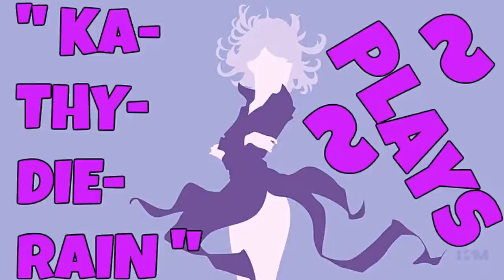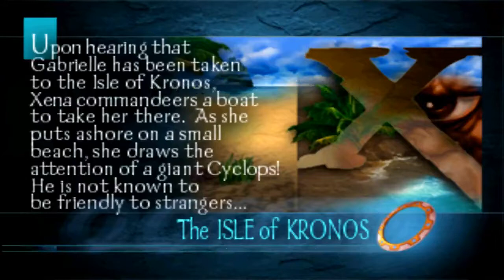"KaThyDieRain Plays ~ Xena: Warrior Princess (1999) Ps1 Part #3. The PIRATE KING PACTOLUS Gameplay"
My Xena: Warrior Princess Ps1 Playlist Here:    🔛 👈

"* ABOVE *"

OR

OR

About This Game:

WIKIPEDIA:
Xena: Warrior Princess (video game)

Xena: Warrior Princess is a hack and slash action video game developed by VU Games and published by Electronic Arts for the PlayStation in 1999. A Game Boy Color version was developed and published by Titus Software in 2001. A PlayStation 2 version, developed by EM Studios and published by Blast! Entertainment, was released exclusively in PAL territories in 2006. Each version is based on the television series, Xena: Warrior Princess, which aired from 1995 to 2001.

READ EVEN MORE ABOVE